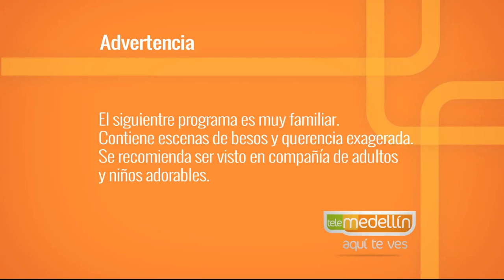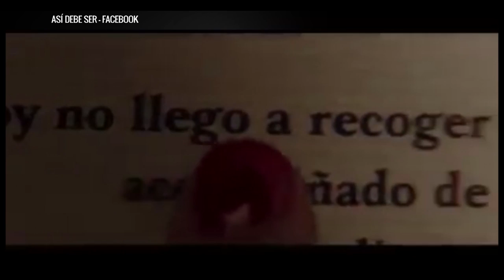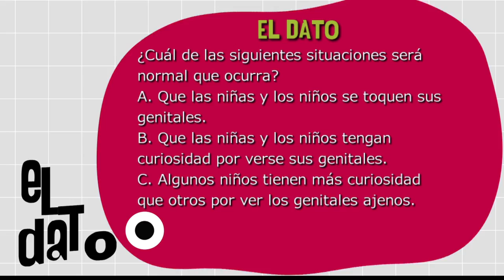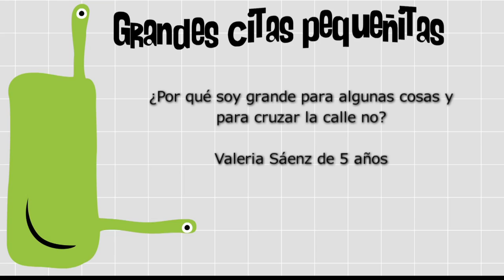Masturbación Infantil [Paso a Paso TV] Telemedellín